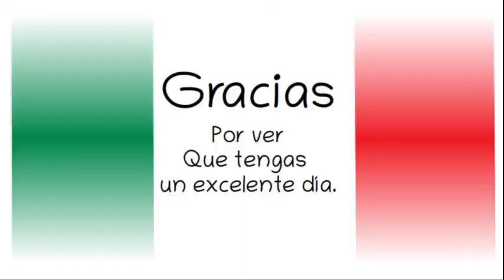Sesión de Preguntas y Respuestas. Tema Coronavirus COVID19. 12 marzo 2020.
Gobierno de México. 12 de marzo de 2020.